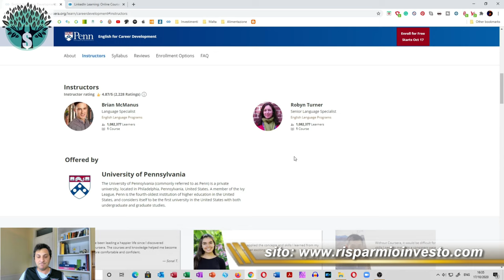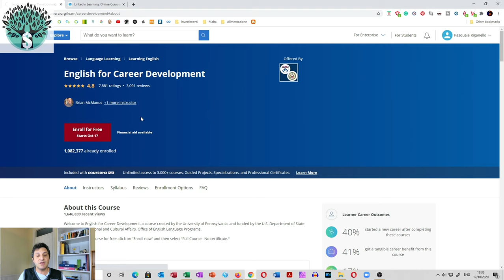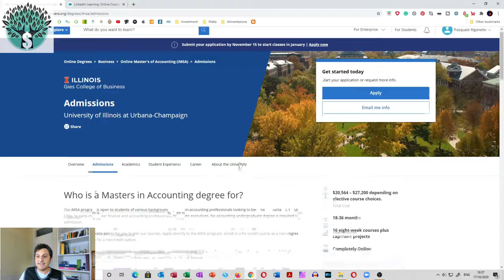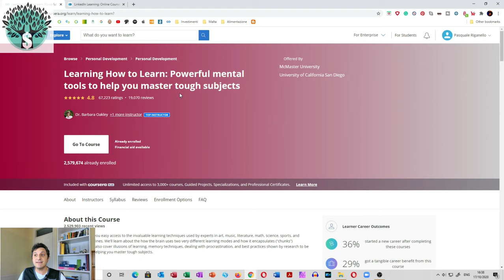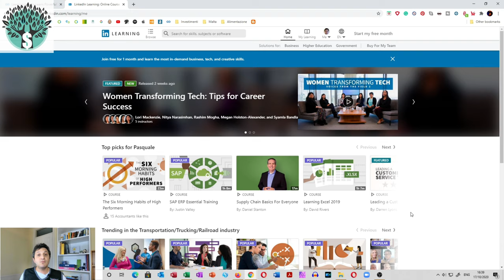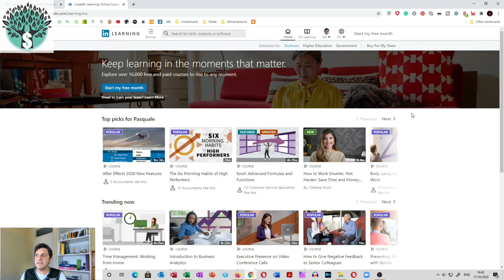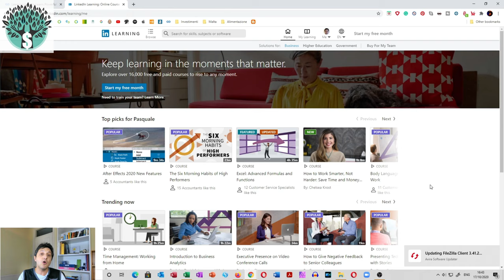CORSI ON LINE PER MIGLIORARE - Le piattaforme che io utilizzo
Oggi volevo illlustrare i migliori siti, che io utilizzo, per formarmi. Contengono corsi sia a pagamento che gratuiti, e le potenzialita' di migliorare sotto tantissimi punti di vista, sono enormi. Spero che possano essere di utilita' comune!